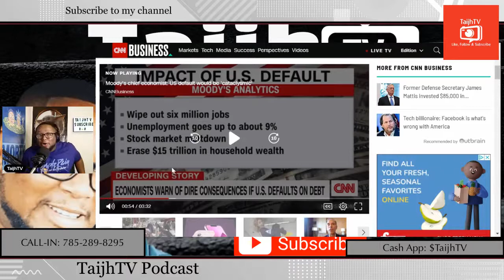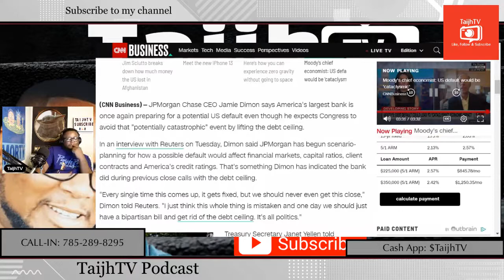CATASTROPHIC COLLAPSE COMING TO AMERICA IN OCTOBER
United States Secretary of the Treasury Janet Yellen says the United States will have a Catastrophic Collapse if debt ceiling isn't raised.